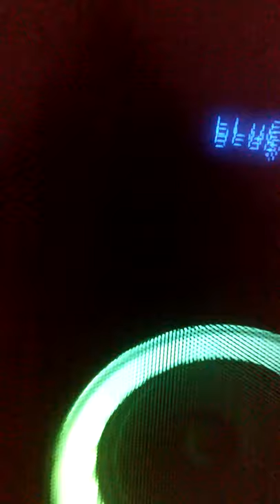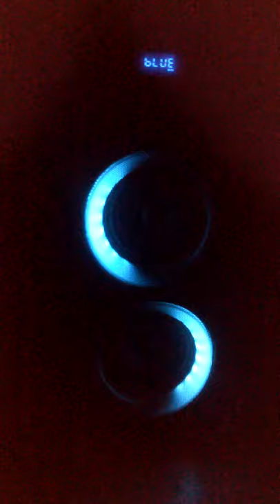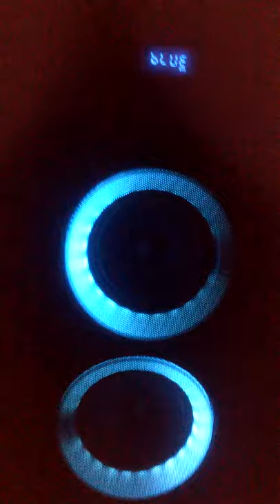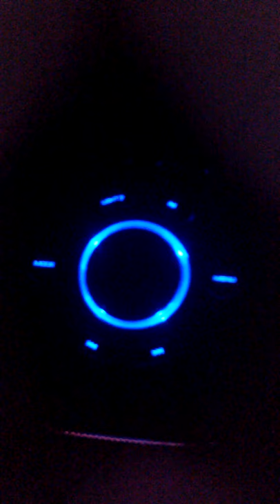28 March 2021